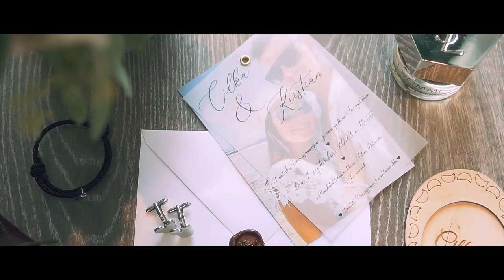Cilka & Kristián - Svadobný Príbeh /Wedding clip/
1.9.2023 -  Jarovnice - Kojatice - Lipany Trója